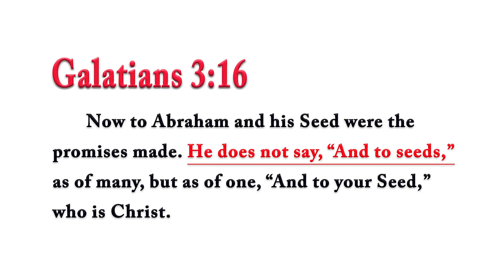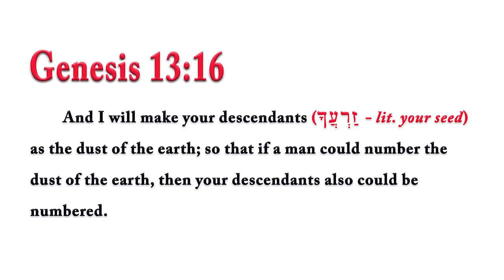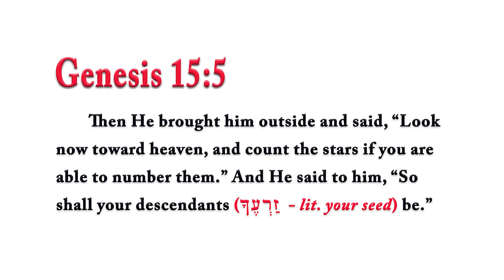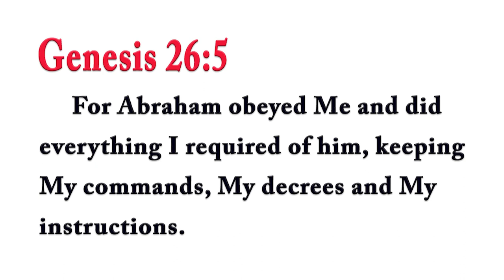Rabbi Tovia Singer exposes Paul’s most outrageous corruption of the Jewish Scriptures